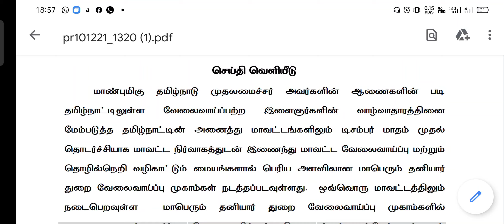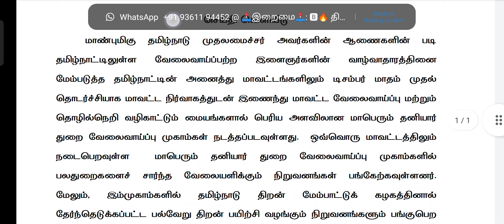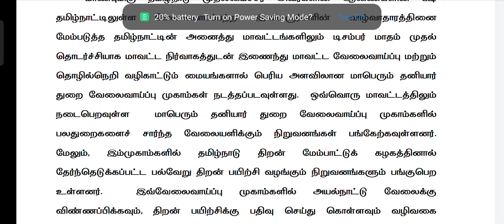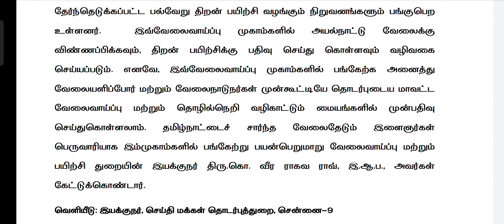அட்ராசக்க!! அனைத்து மாவட்டத்திலும் சிறப்பு வேலைவாய்ப்பு முகாம்!! MISS பண்ணிடாதீங்க!! TN EMPLOYMENT